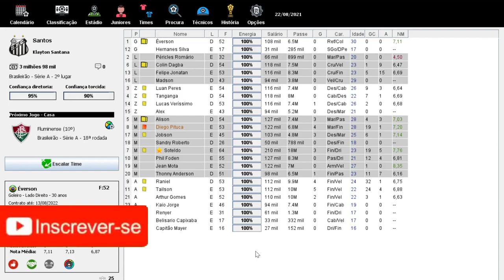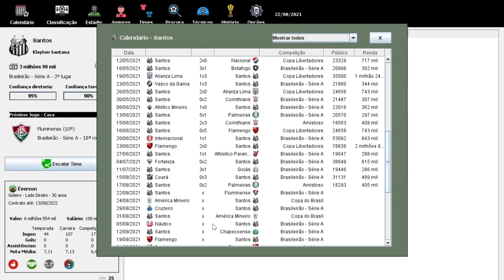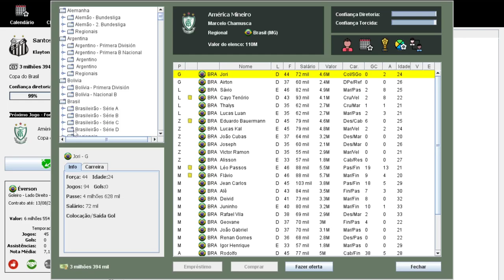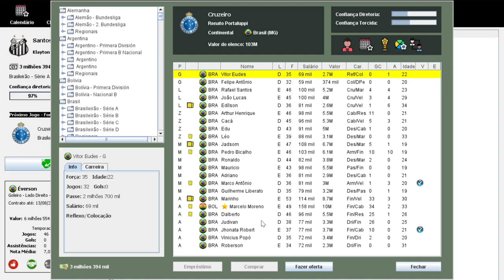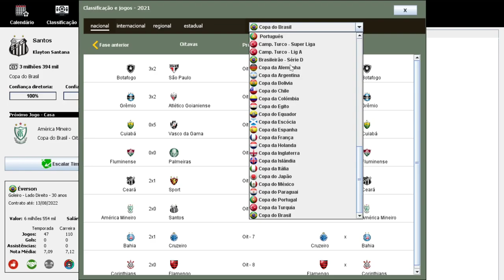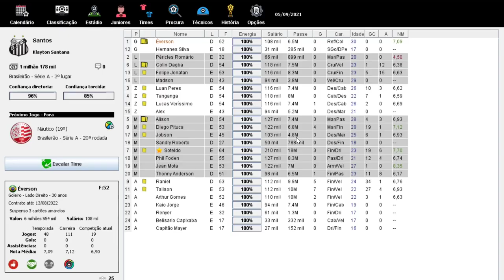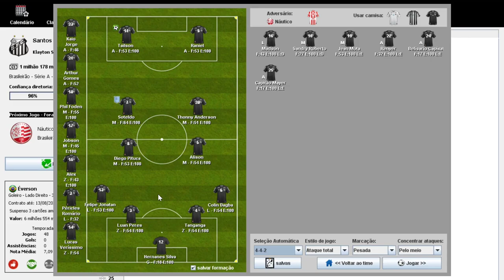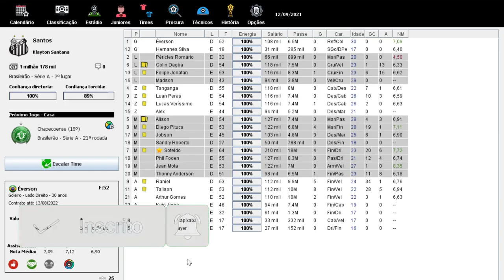OITAVAS DA COPA DO BRASIL - BRASFOOT 2020 (modo carreira) SANTOS FC!!? #21🏆🏆🏆